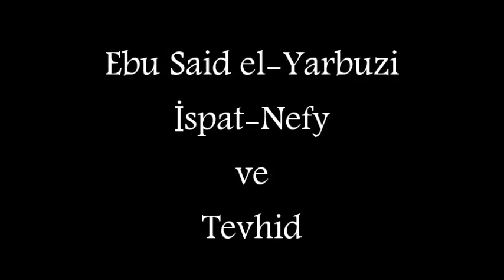Ebu Said el-Yarbuzi --- İspat- Nefy ve Tevhid